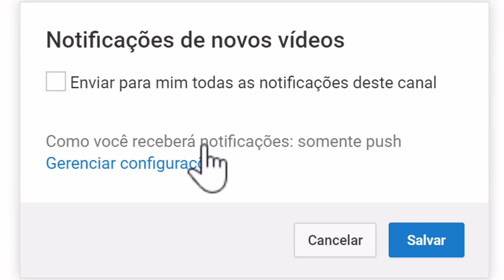A Fazenda 10: Stronda, Rafael Ilha e Fernanda Lacerda estão na ROÇA quem deve continuar no reality ?